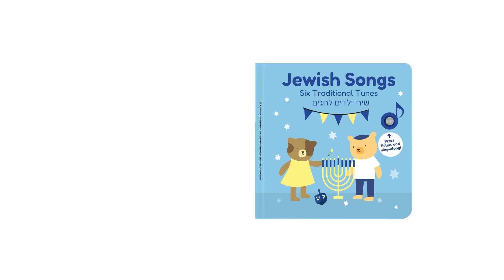Jewish Songs - Six Traditional Tunes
Add some traditional Jewish flair to your music library! Introducing Cali's Books' "Jewish Songs - Six Traditional Tunes" sound book, featuring classic melodies that will transport you to the heart of Jewish culture.